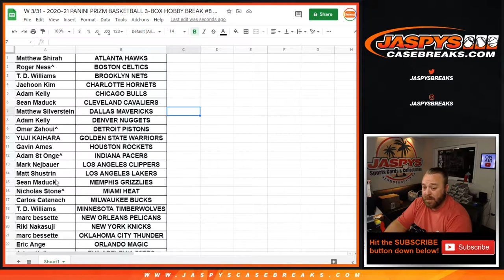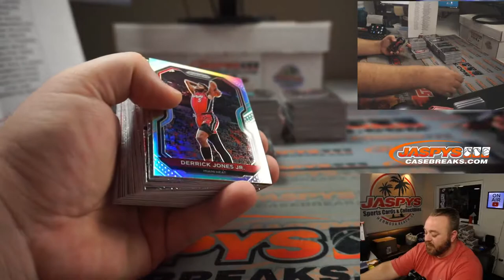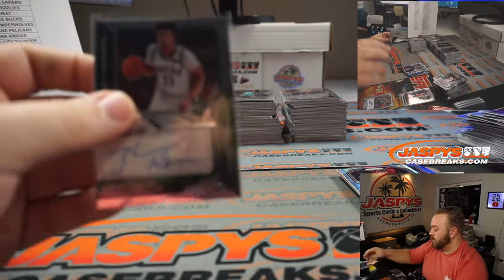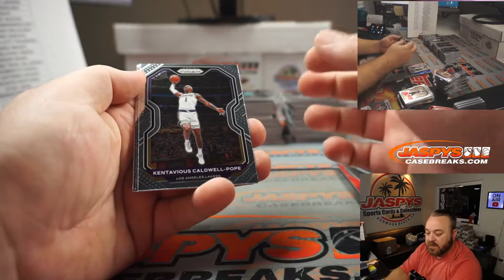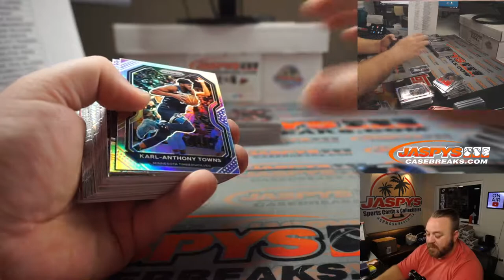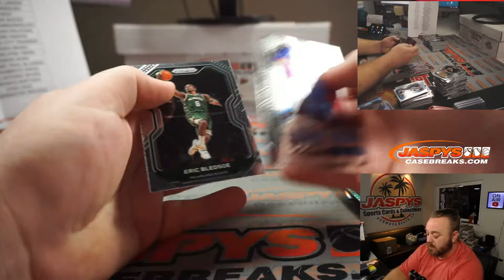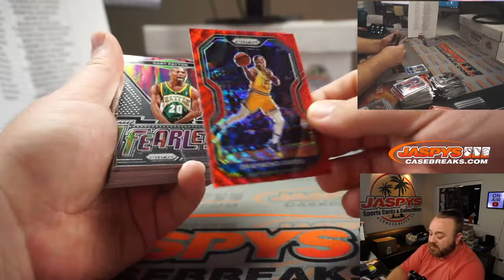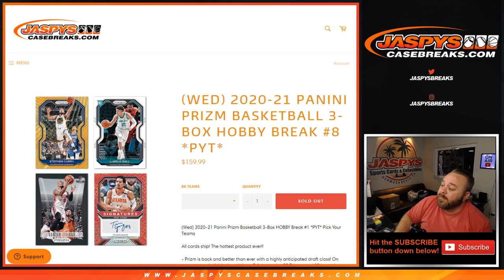W 3/31 - 2020-21 PANINI PRIZM BASKETBALL 3-BOX HOBBY BREAK #8 *PYT*